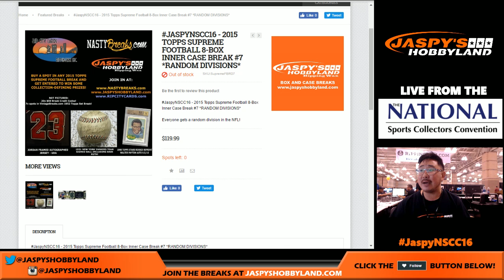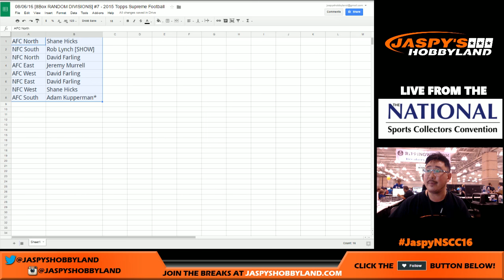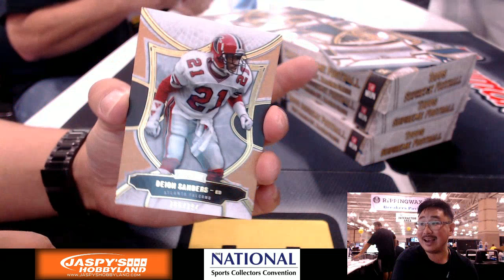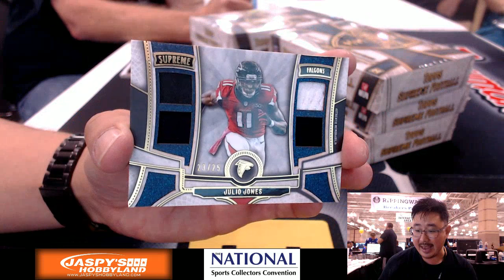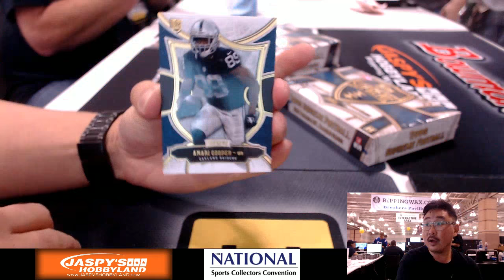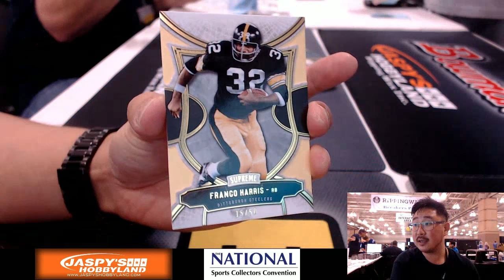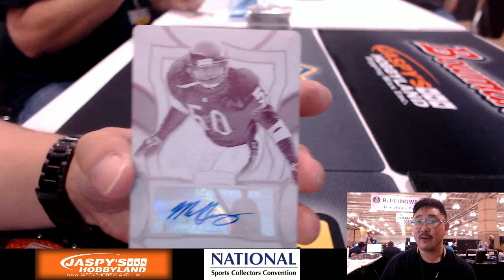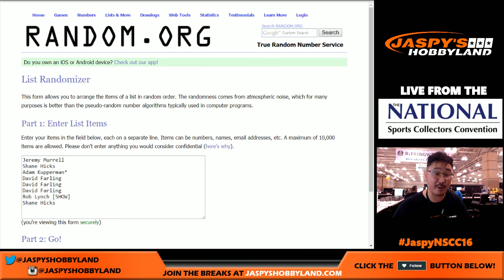08/06/16 [8Box RANDOM DIVISIONS] #7 - 2015 Topps Supreme Football